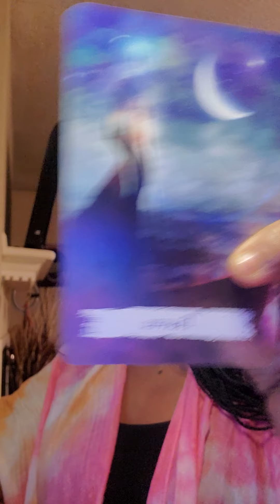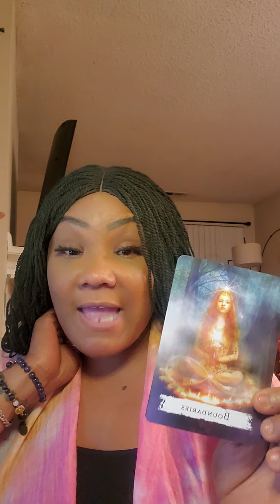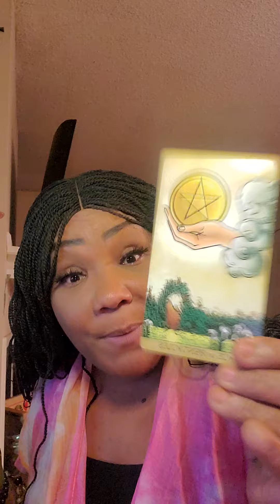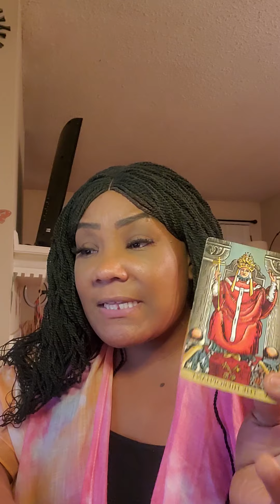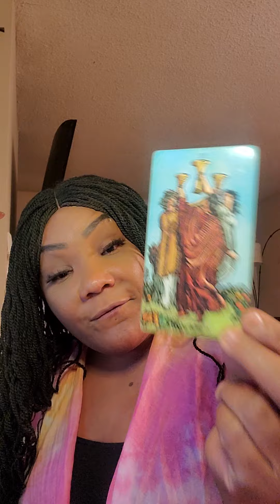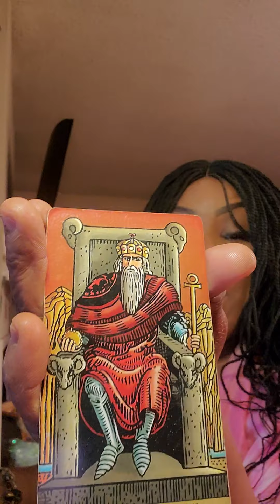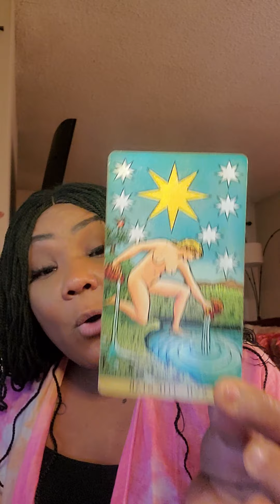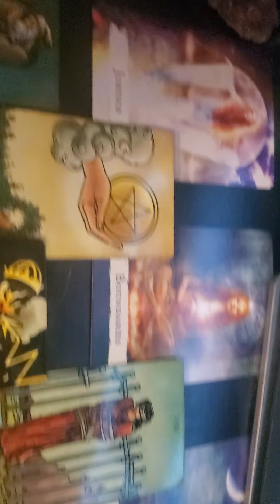Leo ♌ tarot reading.. Its your time..so move!!!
Hey my beautiful Leo's 😍...hope all is well out there in Leo land..coming to bring you some awsome news...This is your time so grab it. Spirit says the energy is now yours so take a leap of faith and get out of you thoughts fears or madness...The universe won't let you down...sending love and light your way ❤

FB..Sessions and Guidance with Danni Moon 🌙

Tick tock...danni3moon